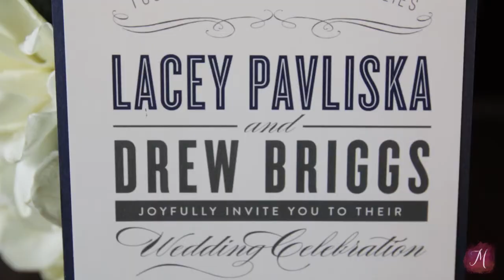Lacey & Drew's Wedding Highlights